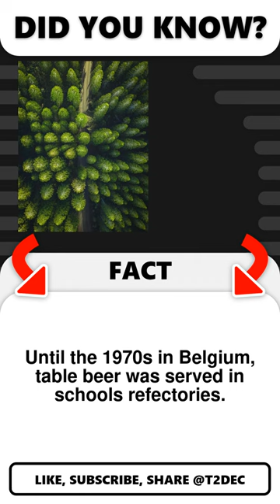Until the 1970s in Belgium, table b...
Did You Know? Until the 1970s in Belgium, table beer was served in schools refectories.
These are 1 Incredible Facts From @T2Dec.